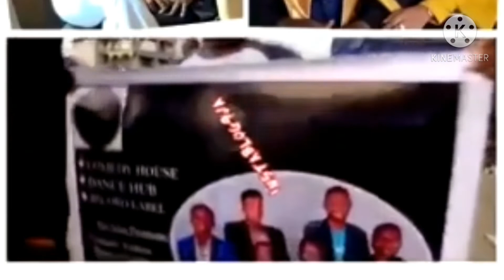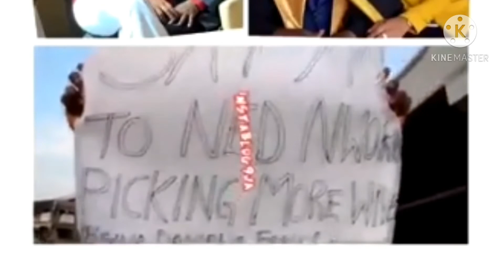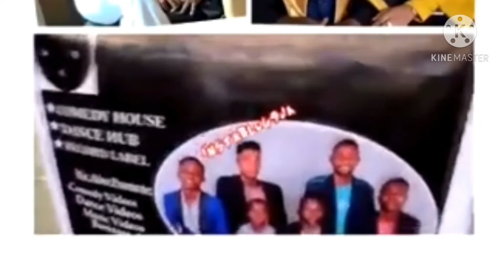Unbelievable! Regina Daniels Fans Protest Against Ned Marrying Another Wife